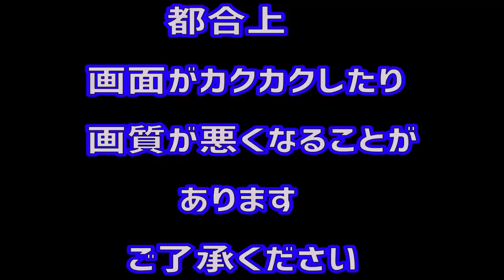ありけんカスタムハイライト#2